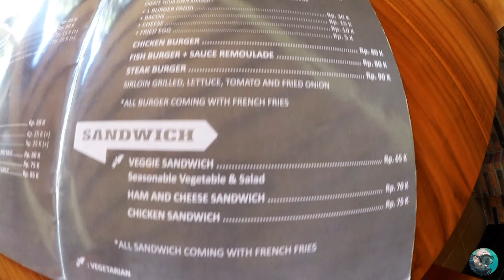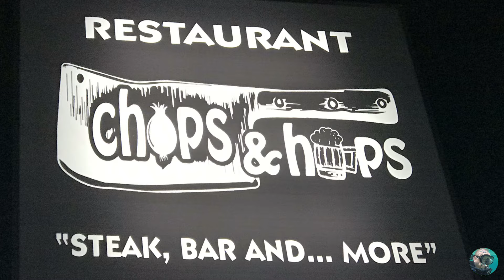TRAVEL BALI - The Chops & Hops Tulamben 🍔🍻 - Indonesien 2018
kleines aber sehr gemütliches Restaurant in Tulamben auf Bali. Das Chops & Hops bittet indonesische, amerikanische und deutsche Küche. hier trifft man sich gerne nach einem schönen Tauchtag zu einem gemeinsamen Dekobier mit anderen Tauchern.

Das Restaurant wird von 2 deutschen Auswanderern geführt. Das Essen ist sehr lecker und die Preise stimmen auch.

Wer in der Region Tulamben gastiert, sollte auf jeden Fall mal im Chops & Hops vorbeischauen und sich was leckeres gönnen.

Zum Schluß gibts noch ein kleines Schlußresumee von unserem Urlaub auf Bali. Die Insel der Götter ist einfach nur traumhaft.

Erstes Video enthielt einen Audiofehler, hier nun das hoffentlich  fehlerfreie Video.